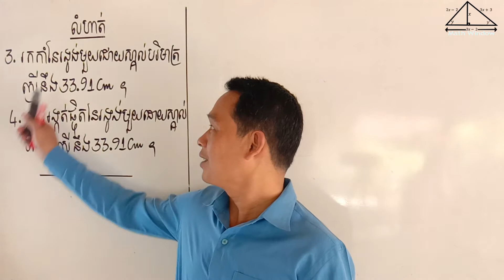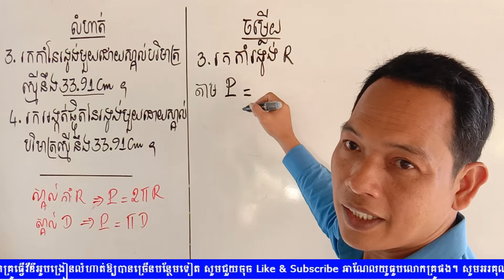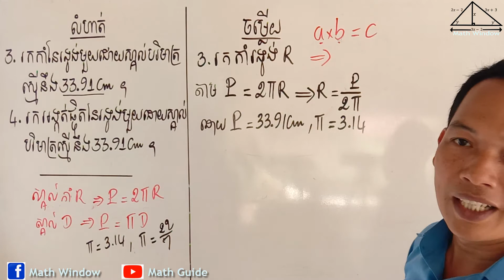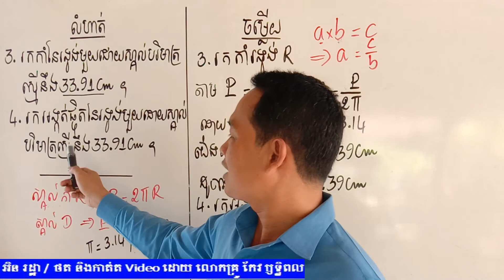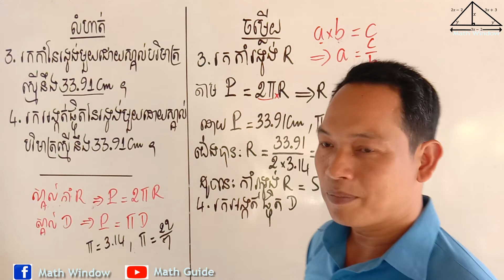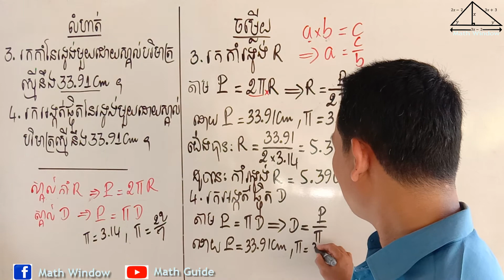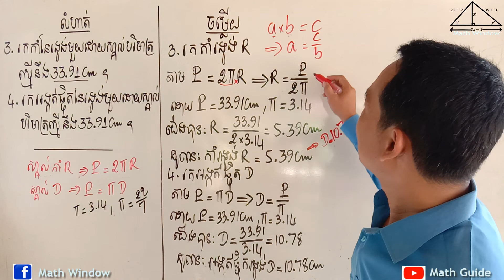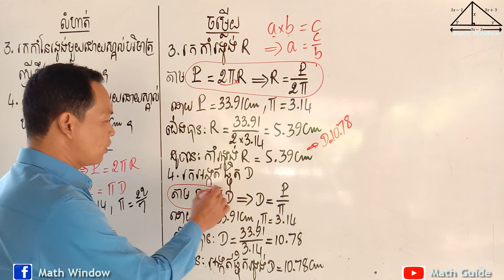គណិតវិទ្យាថ្នាក់ទី7 មេរៀន: រង្វង់ លំហាត់ទី3 & 4 Math Guide Basic Exercise Tutorial